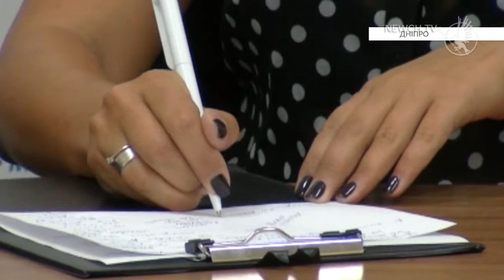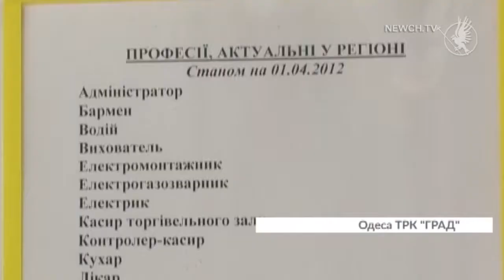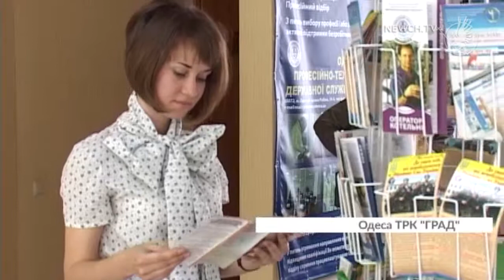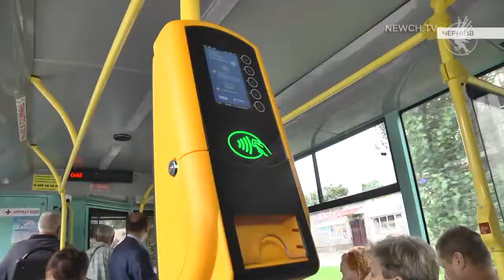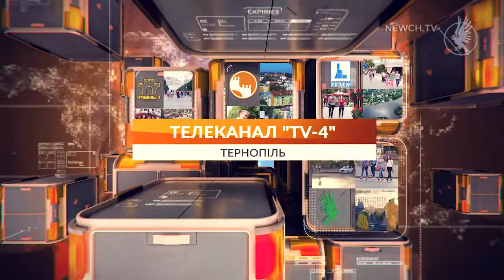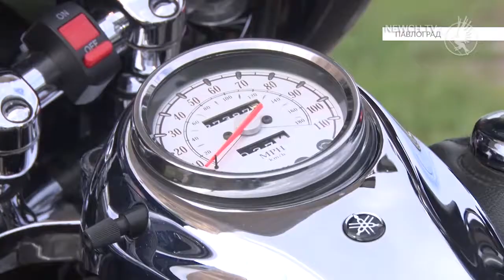Єдина країна 23.08.2019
їАктуальні Чернігівські новини тільки на Телеканалі "Новий Чернігів"